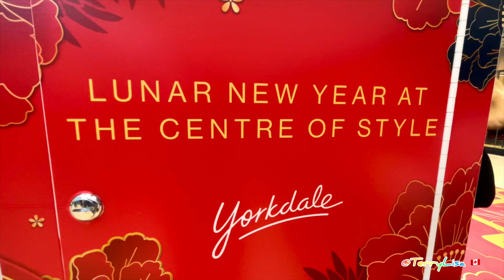Happy Lunar New Year of the Dragon, 2024, Yorkdale Shopping Centre, Toronto. 新春快乐！